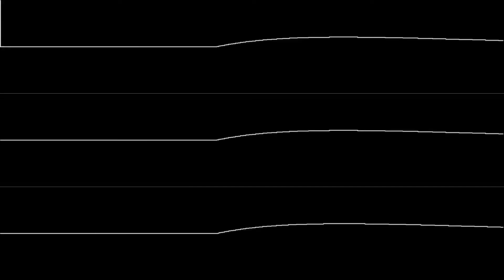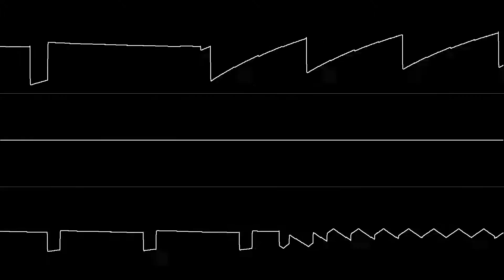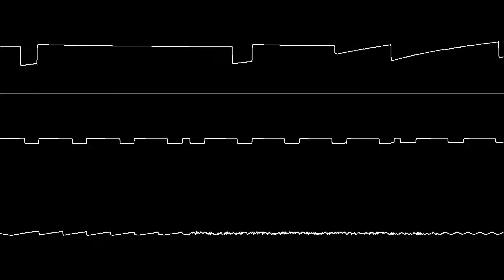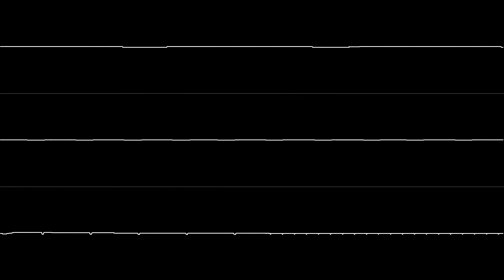Jonathan Dunn - "Ocean Loader 5" (C64) [Oscilloscope View]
NONE OF THE MUSIC IN THIS VIDEO IS MY OWN. Oscilloscope visuals created with Rolf R. Bakke and Rushjet1's SidWiz2 program.